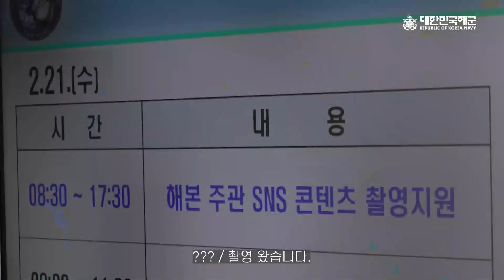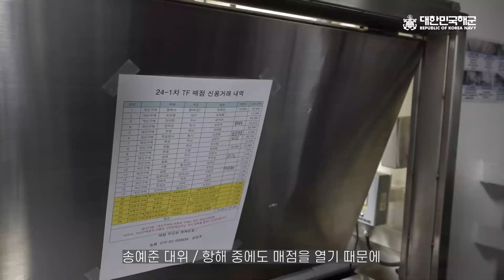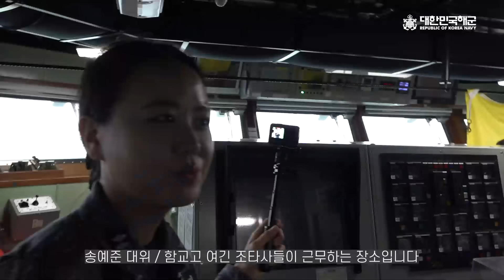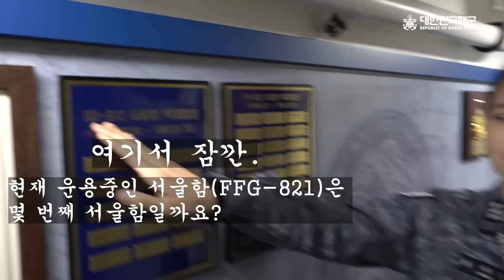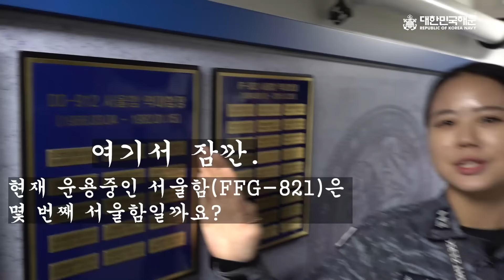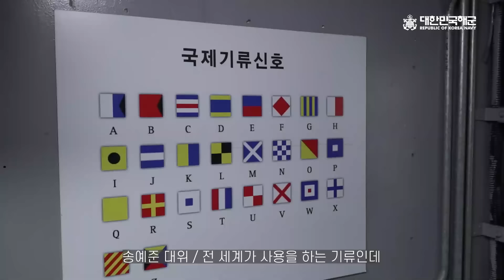( ๑‾̀◡‾́)✨함정타는 여군은 정말 딴짓을 안할까⁉️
서울함 주기실장은 과연 어떤 하루를.

현재 근무하는 서울함에서부터 서울함 공원에 위치하고 있는 구형 서울함까지 가이드!!

추웠던 날씨에도 최선을 다해 소개해준 송예준 대위에게 감사한 마음을 전합니다. 촬영할 당시 대위(진)이었던 주기실장은 지금 대위로 진급하여 열심히 근무하고 있답니다🙂 축하합니다〰️👏🏻

⭐️4. 6.(토) 16:00 서울함 공원에서 해군과 함께 즐기는 락네이비 공연도 준비되어 있으니 많은 관심 바랍니다♥️